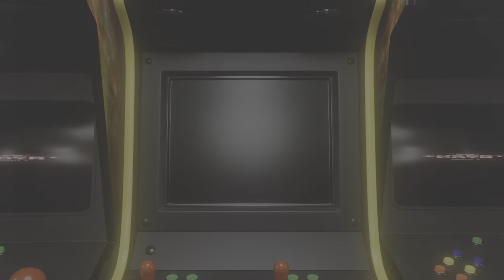WWE 2k23 myRISE